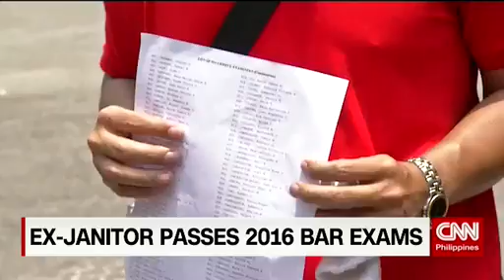Ex-janitor passes 2016 bar exams